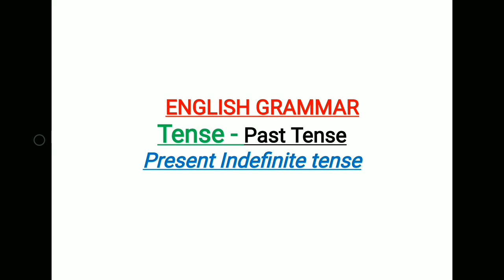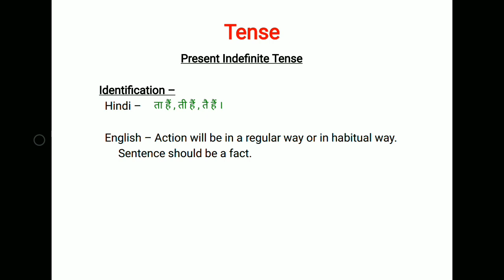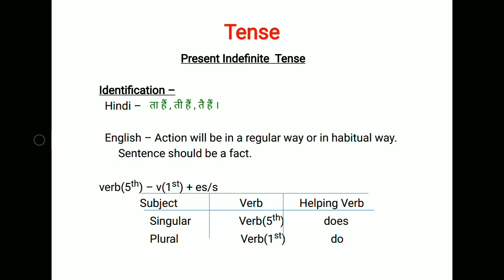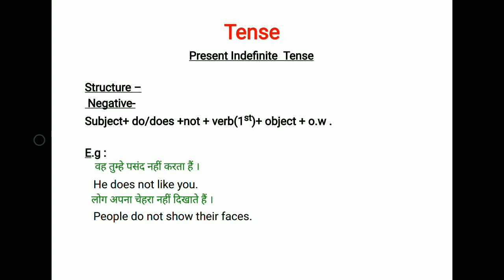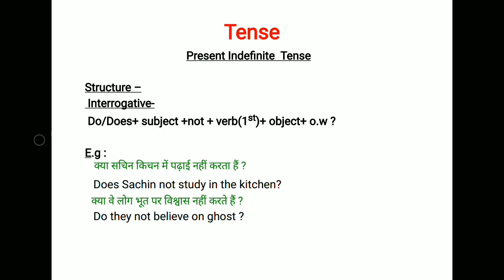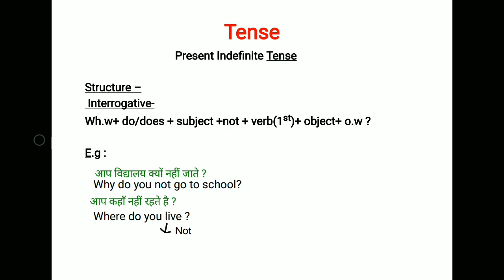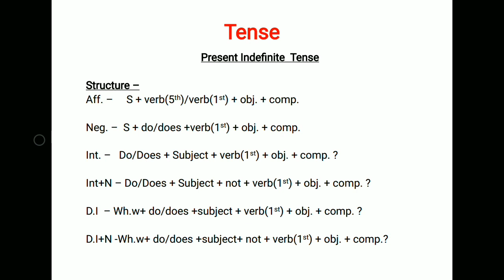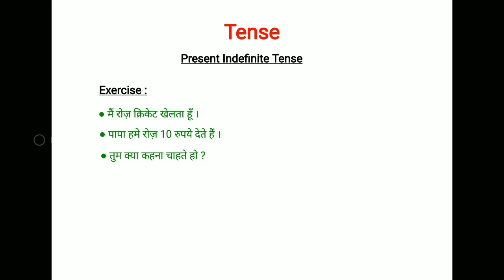Tense | Present Indefinite Tense | Grammar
Hello !
this video is specially for the students of class 10th

 if you have any question related to English Prose for class 10th
UP board ..
 on